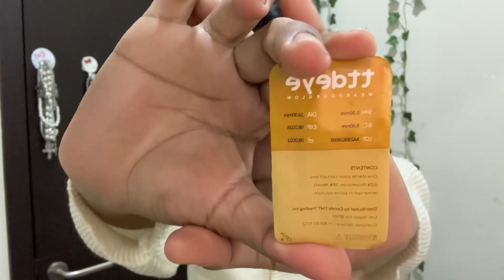KOGYARU MAKEUP 🫧🧁🌺🍰FT TEMU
holii🐠🍬

Pupilentes de TTdeye 20%:ximef
Peluca temu
Falda temu
Bolso temu
Pestañas
Delineadores
Y demás vv
Nuevos usuarios bb solo hagamos otra cuenta Jsjs